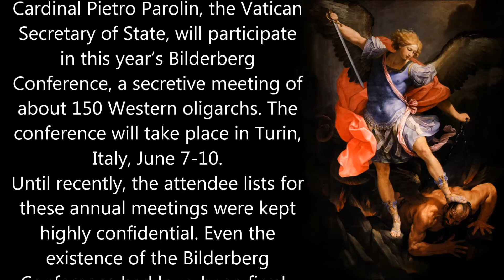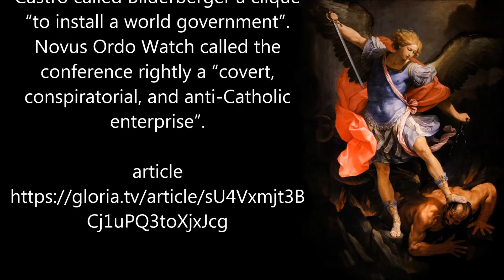Vatican sends Cardinal to Bilderberg Conference